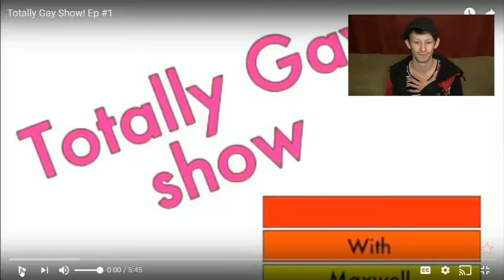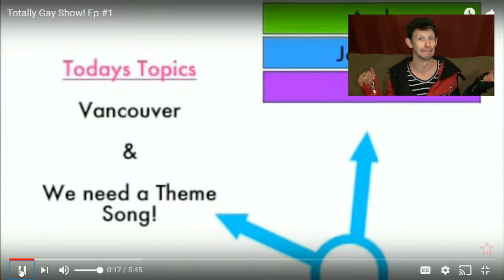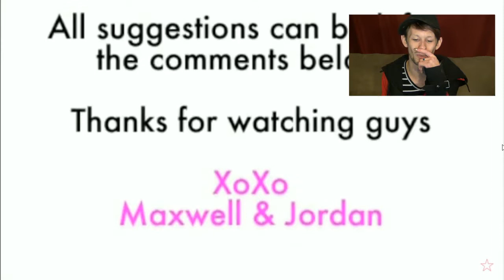Reacting to my old youtube videos